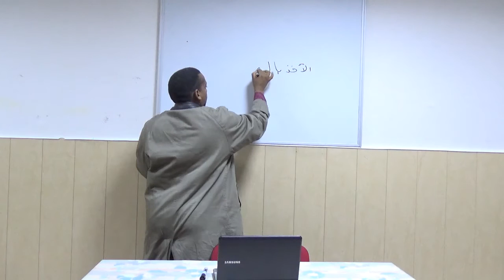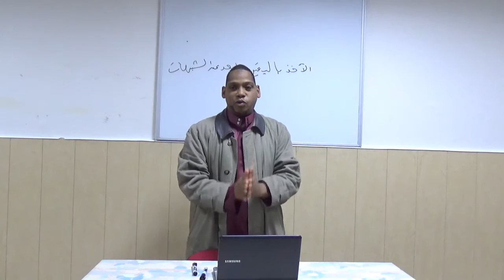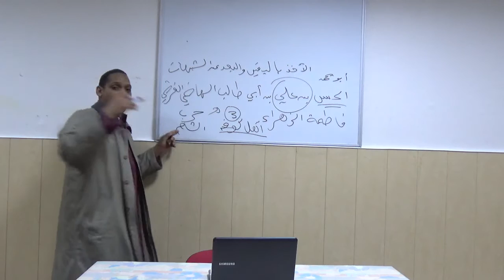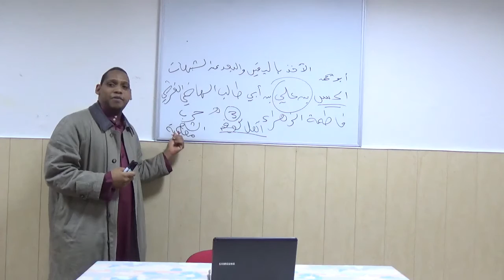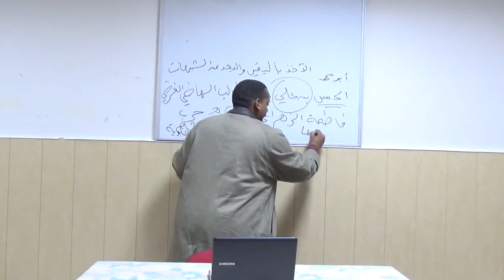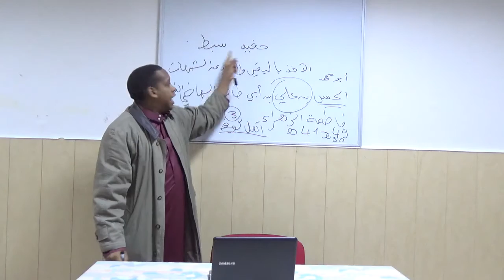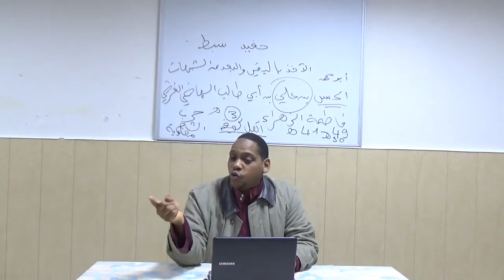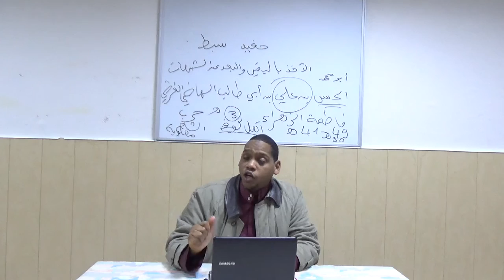Oustaz mamadou alpha { 12 } أربعين النووية - الأخذ باليقين و البعد عن الشبهات